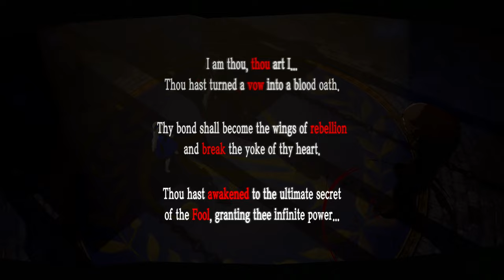Persona 5 Royal 🎭 The Truth About Igor 🏫 English Playthrough 4K (PS5) ✅ 556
Welcome to my English Playthrough / Walkthrough of Persona 5 Royal. Persona 5 Royal is a story-driven RPG with a classic round-based combat system.

(Some of my official sites are still in the process of translation)

🎮 Information about the Game:
Title: Persona 5 Royal
Genre: Japanese Role-Playing-Game ( JRPG )
Developer: P-Studio
Publisher:
JP: Atlus
NA: Atlus USA
PAL: Deep Silver
WW: Sega (Royal)
Plattforms:
PlayStation 3
PlayStation 4
PlayStation 5
Xbox One
Xbox Series X/S
Youtube-Tags

This Playthrough of Persona 5 Royal has been played on Playstation 5. Persona 5 is the best JRPG ever made to me.

📖 Wikipedia:
Persona 5[a] is a 2016 role-playing video game developed by Atlus. It takes place in modern-day Tokyo and follows a high school student known by the pseudonym Joker who transfers to a new school after being falsely accused and put on probation. Over the course of a school year, he and other students awaken to a special power, becoming a group of secret vigilantes known as the Phantom Thieves of Hearts. They explore the Metaverse, a supernatural realm born from humanity's subconscious desires, to steal malevolent intent from the hearts of adults. As with previous games in the series, the party battles enemies known as Shadows using physical manifestations of their psyche known as their Personas. The game incorporates role-playing and dungeon crawling elements alongside social simulation scenarios.Persona 5 is the sixth installment in the Persona series, which is part of the larger Megami Tensei franchise. It was released for the PlayStation 3 and PlayStation 4 in Japan in September 2016 and worldwide in April 2017, and was published by Atlus in Japan and North America and by Deep Silver in Europe and Australia. An enhanced version featuring new content, Persona 5 Royal,[b] was released for the PlayStation 4 in Japan in October 2019 and worldwide in March 2020, published by Atlus in Japan and North America and by franchise owner Sega in Europe and Australia. Royal is set for release on Microsoft Windows, PlayStation 5, Xbox One, and Xbox Series X/S in October 2022.
Persona 5 won several awards and has been cited as one of the greatest role-playing video games of all time, with praise given to its visual presentation, gameplay, story, and music. Including Royal, it has sold over five million copies worldwide, making it the best-selling entry in the Megami Tensei franchise.